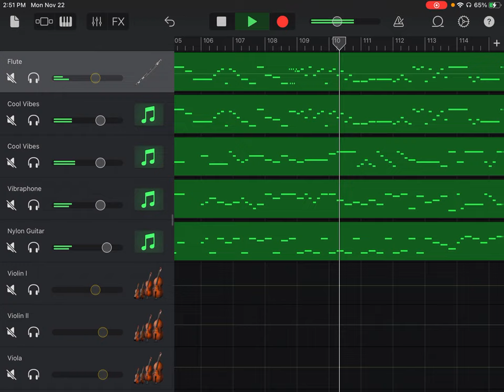Orchestral Suite No. 2 in B Minor, BWV 1067, IV Bourree, Johann Sebastian Bach